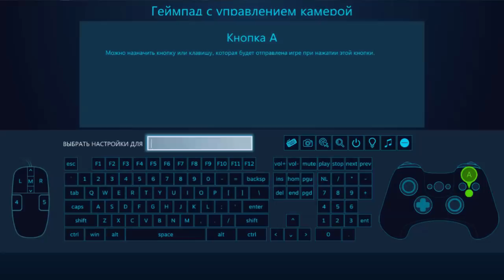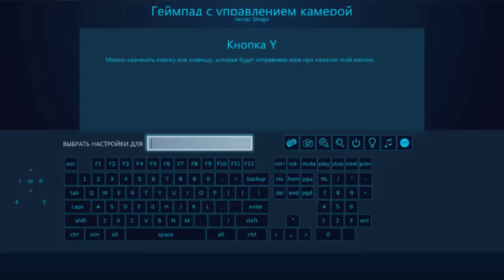Pixel Devil and the Broken Cartridge. Полное прохождение